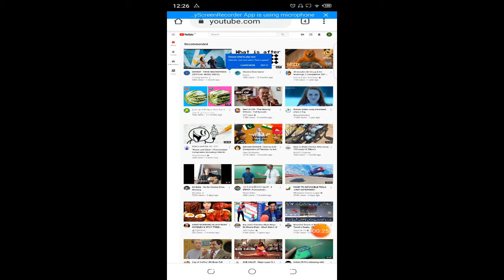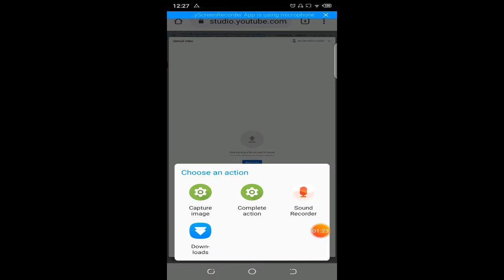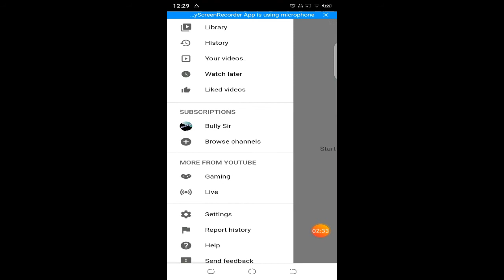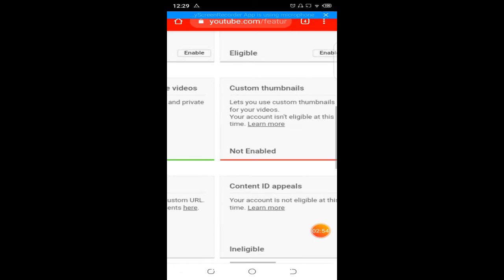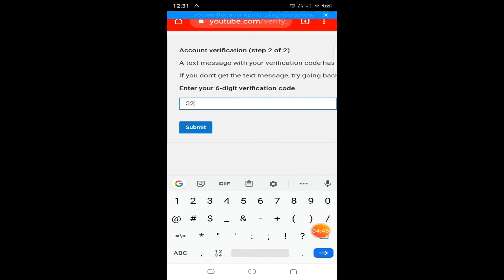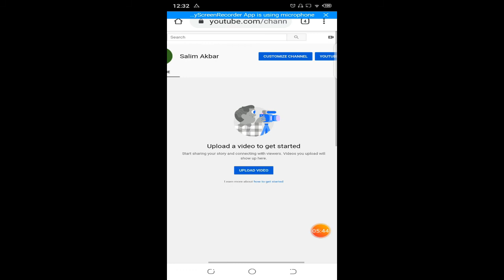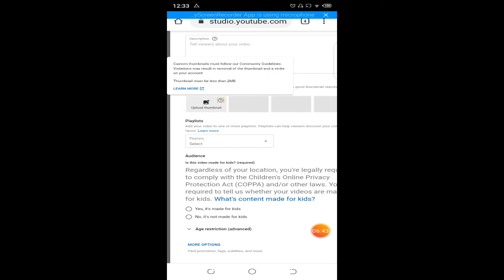thumbnail problem in youtube? Custom thumbnail disabled??issue of thumbnail?? fix it | Bully Sir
if you are a new youtuber or old youtuber facing problem in uploading youtube videos thumbnails then you are on the right platform.

guys in this video you will get to know how to solve the problem of custom thumbnail of youtube video  this problem nowadays is being faced by new youtubers.

following questions answered in the video
how to solve the youtube thumbnail problem?
how to solve the custom thumbnail issue?
thumbnail not being fixed?
fix the thumbnail isuue.
thumbnail kaise lagaein
thumbnail ka problem kaise lagaein
thumbnail ka issue kaise fix karein?
thumbnail not being uploaded?
no option for thumbnail?
thumbnail option is blank/